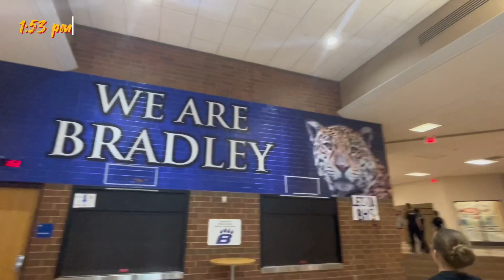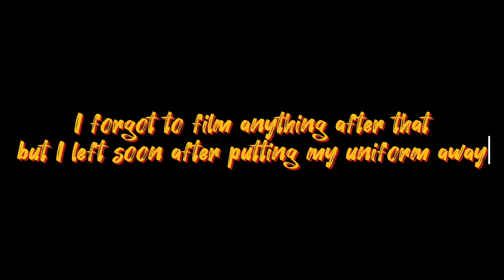Beavercreek Band Vlog No. 1: Hilliard Bradley Competition 9/9/23